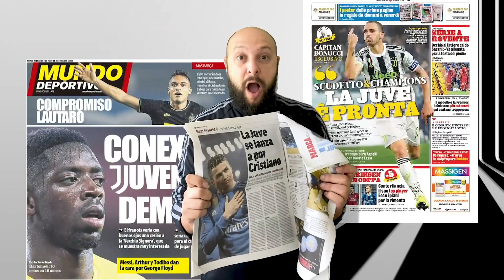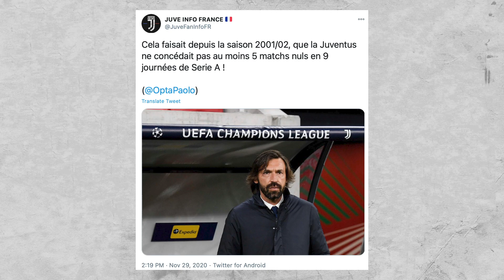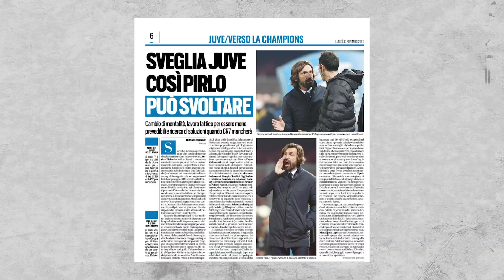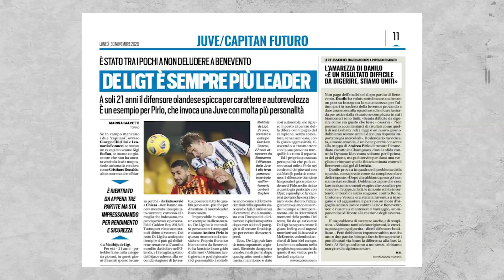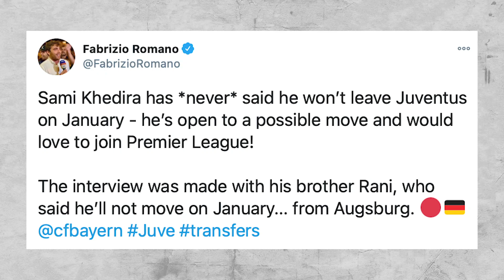JUVENTUS NEWS || PIRLO LOOKING FOR LEADERSHIP || KHEDIRA WANTS TO PLAY 😱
• Pirlo wants leaders
• Khedira wants to play
• Lovato new Juve target?
• Donnarumma staying at Milan
• Chiellini back